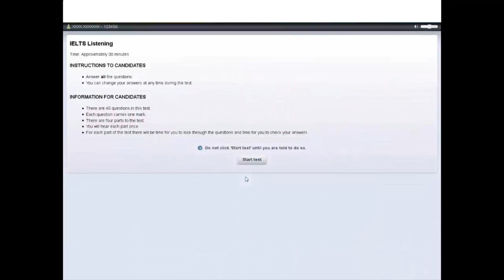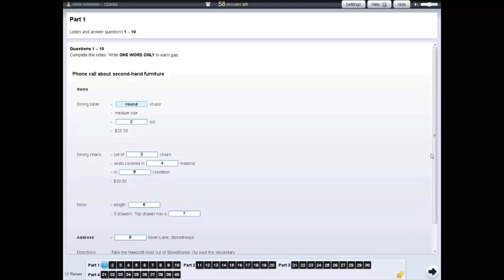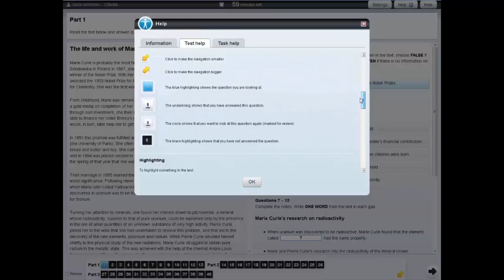IELTS on computer Tutorial 1. Introduction 영국문화원 컴퓨터IELTS 소개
컴퓨터 아이엘츠 시험의 화면을 직접 보며 문제 풀이 방법을 익혀보세요. (남은 시간 표시, 글자 수 카운팅, 하이라이팅, 답안 타이핑 등)